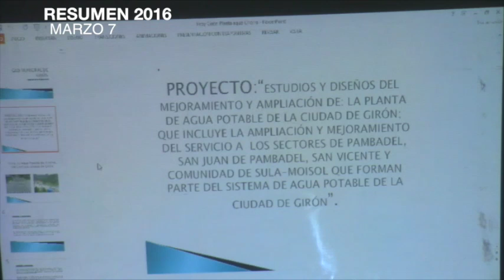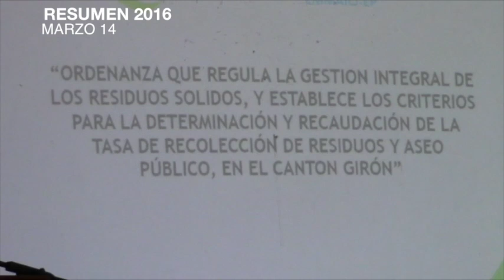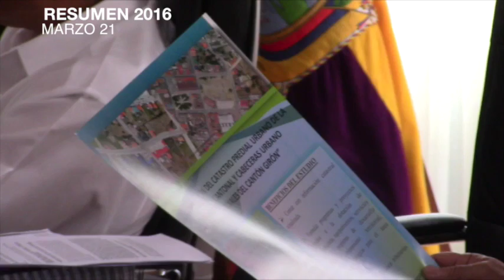Resumen informativo, marzo de 2016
La tendencia de mes de marzo se centró hacia el cobro de la tasa solidaria y el nombramiento de la directiva de LDCG entre otros aspectos, el tema del hospital continuó haciendo noticia.